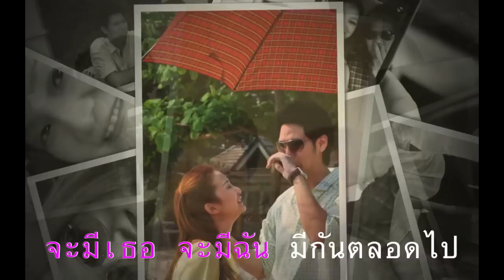Obb & Tarn Wedding Surprise Karaoke